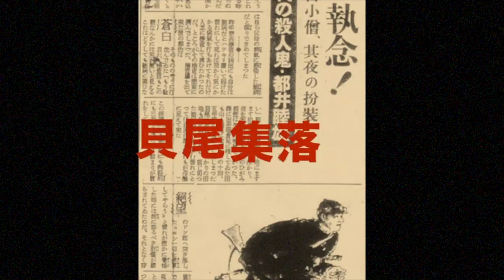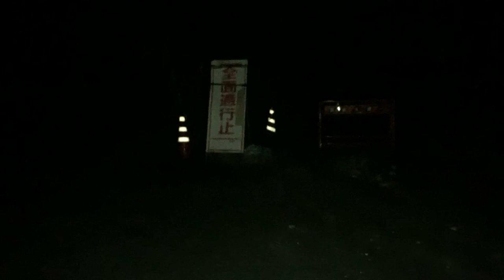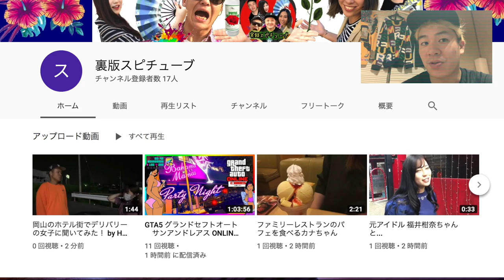津山事件【八つ墓村のモデルになった貝尾集落】真夜中の犯行時刻に行ってみる《横溝正史/金田一耕助/丑三つの村 》